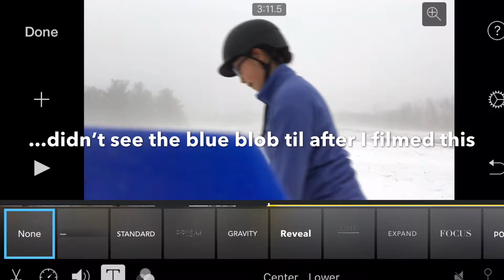Foggy Day Fun // February 4th, 2019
It’s so gross out but I managed to film a quick video today before the thunderstorm and rain hit 😂 Hope you guys like it!